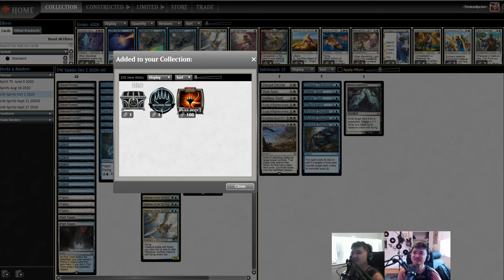Esper Yorion Control in Pioneer VS UW Spirits Shacklegeist Lofty Denial MTGO Ep322